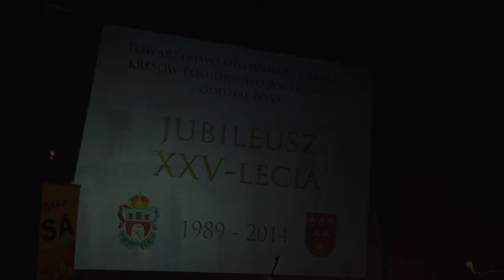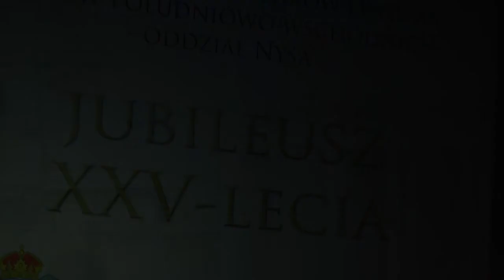Tylko we Lwowie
Trudno w to uwierzyć, ale Towarzystwo Miłośników Lwowa i Kresów Południowo-Wschodnich świętowało właśnie swoją 25 rocznicę działalności, a swój jubileusz obchodzili w Nyskim Domu Kultury.